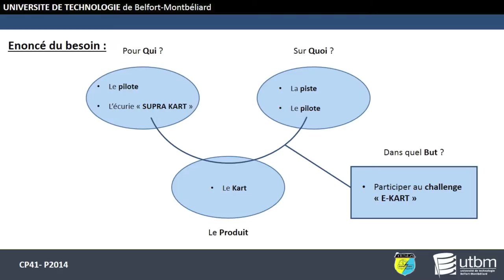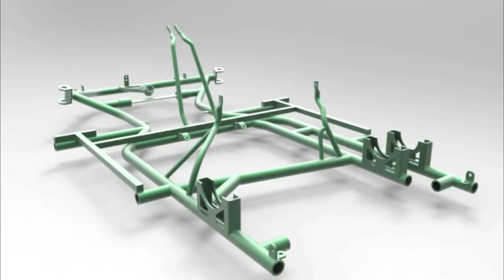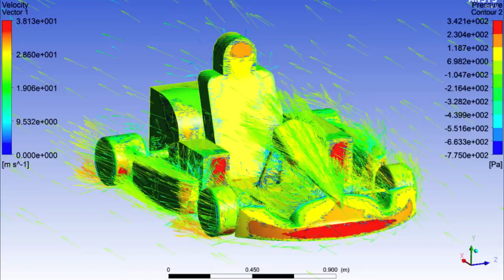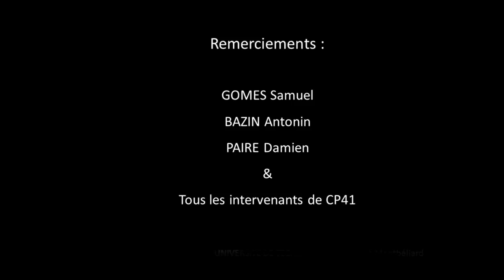Projet Suprakart P2014 CP41 UTBM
Vidéo de présentation du projet SUPRAKART qui a été réalisé lors de l'UV CP41. Ce projet a pour but d'améliorer les performances d'un karting électrique conçu par les étudiants du département EE de l'UTBM. C'est donc le fruit d'une coopération entre le département EE et GMC.

Projet réalisé au semestre de printemps 2014 par les étudiants suivants du département GMC de l'UTBM:

YALCIN Ufuk
SACCO Anthony
ZAKARIA Jaber
VONSTEIN Olivier
GAGNIERE Guillaume
PFISTER Yann